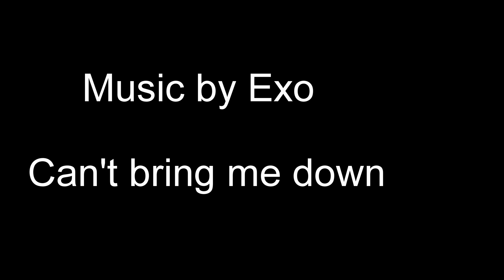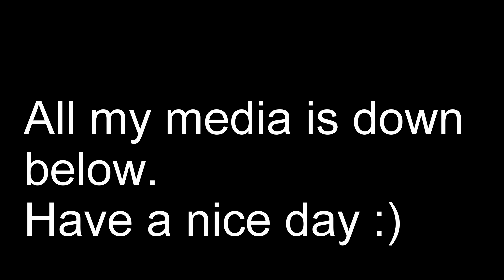EXO Byun Baekhyun Oil Painting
EXO Byun Baekhyun  Oil  and acrylic paint on canvas 70x60 cm